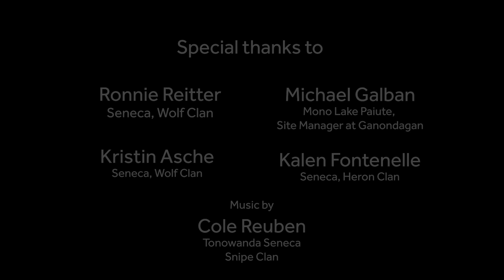Ganondagan Winter Games 2024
21st Annual - Native American Winter Games Saturday, February 17, 2024

During the long harsh winters in Western New York, the Seneca nestled in their bark longhouses to repair clothing, make tools and prepare for the spring. Despite the winter weather, Senecas remained active throughout the season. Many of the winter activities that traditionally occupied them outdoors are still in practice today.